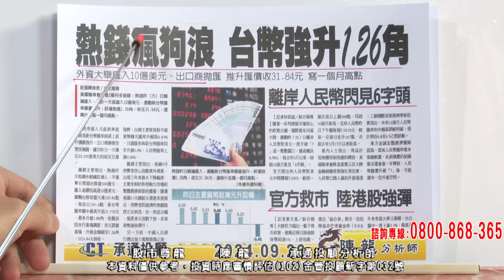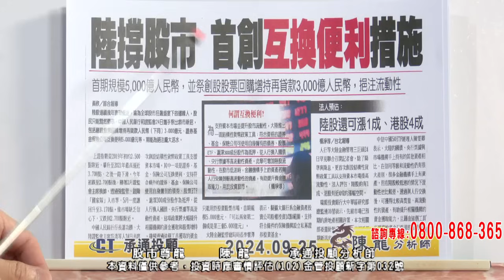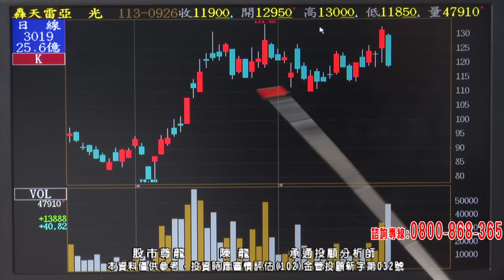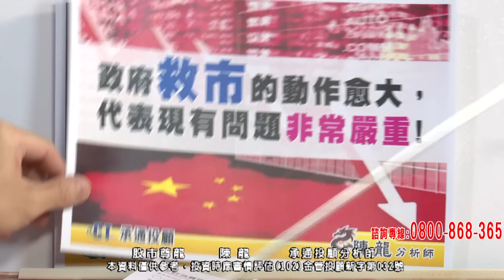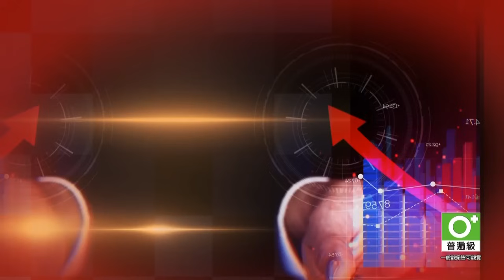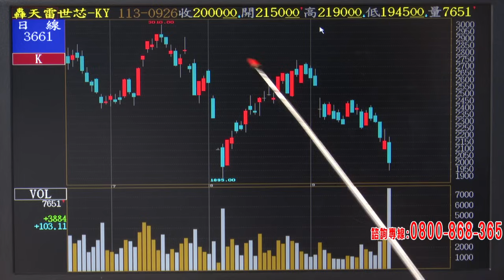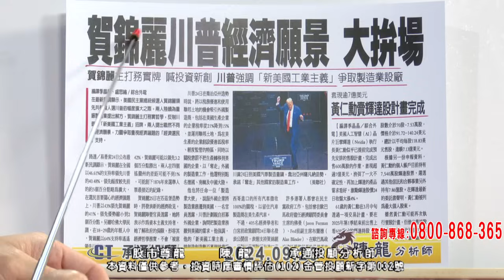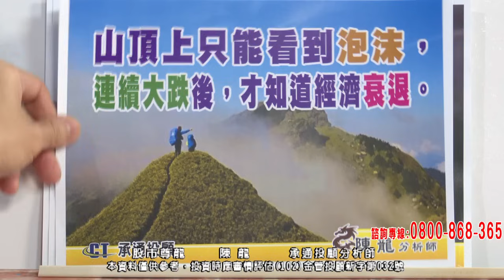20240926 2000 陳龍 股市尊龍